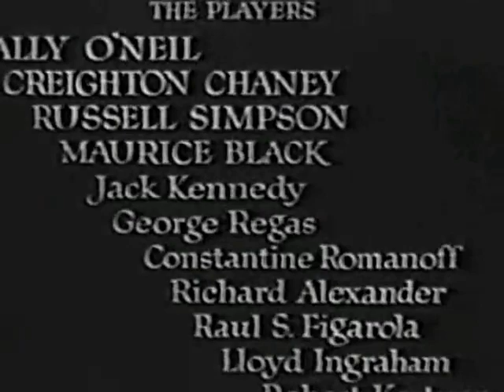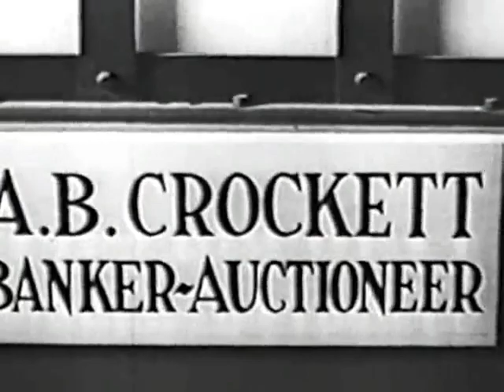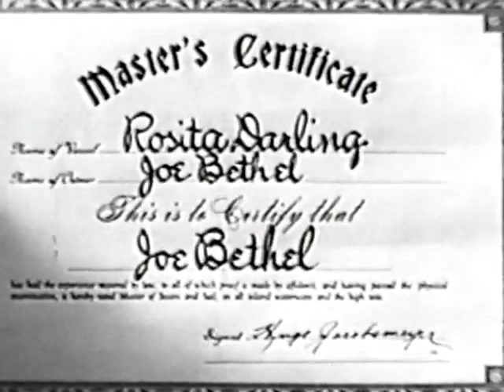Sixteen Fathoms Deep 1934